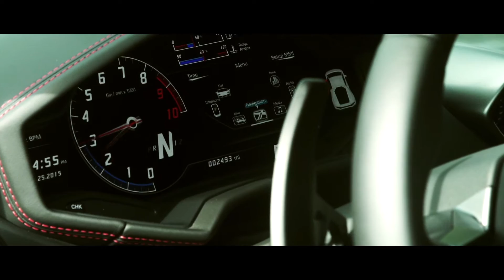Lamborghini Huracán LP 610-4 - The Dream: LIFESTAGES Ep. 3 – Vorsteiner V-FE 403 Forged Satin Black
All those early work meetings and late nights at the office was worth it because now you've finally made it to the top and nothing else matters when you're out for a drive.

Vorsteiner Lamborghini Huracán LP 610-4
•Vorsteiner V-FE 403 Forged Wheels
•Size: 20X9 Front / 21X11 Rear
•Finish: Satin Black
•Aero: Verona Front Spoiler, Verona Side Blades, Verona goose neck wing

VORSTEINER AND IMAGINATION
Vorsteiner is a company that was conceived through the imagination of creating the highest quality parts for the most discerning vehicles and clientele. Our relentless pursuit of advancement and perfection is seen not only in our unmatched automotive parts, but also in the hands of carbon fiber craftsmen to create purely sensational parts for the most deserving and elite vehicles.

VORSTEINER VISION
Vorsteiner’s vision is only one thing: create then place in the hands of car aficionados everywhere the most advanced and innovative parts that are unrivaled in quality and aesthetic beauty. Pushing the boundaries of art and technology, Vorsteiner will not cease to lead the industry with the premium composites manufacturing technology.

VORSTEINER QUALITY CONTROL
Every Vorsteiner product is rigorously tested and must pass our highly detailed quality control before leaving the on-site Vorsteiner factory. Only after rigorous testing can a part be deemed worthy of the Vorsteiner name. Our clientele expect nothing less than perfection from Vorsteiner, and we welcome and exceed these expectations.